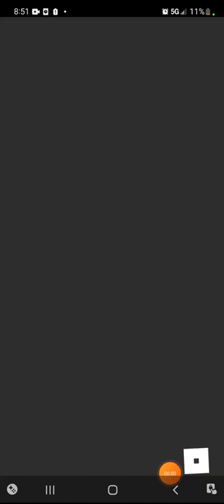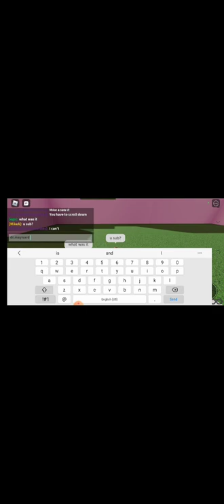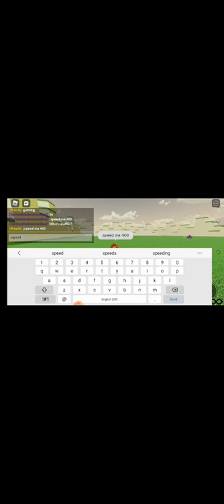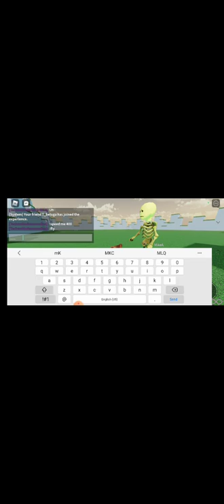Playing with my friends